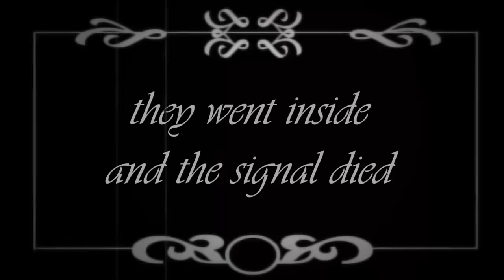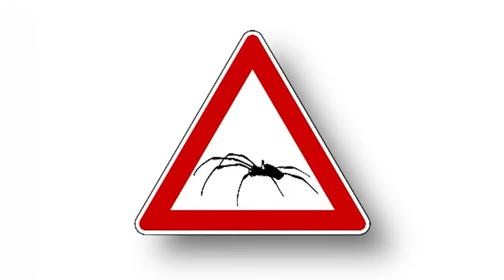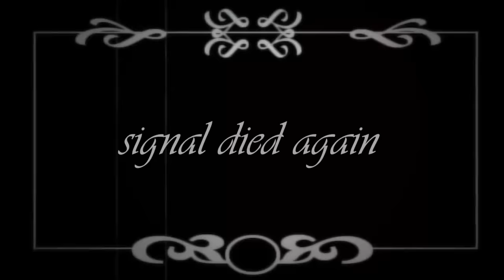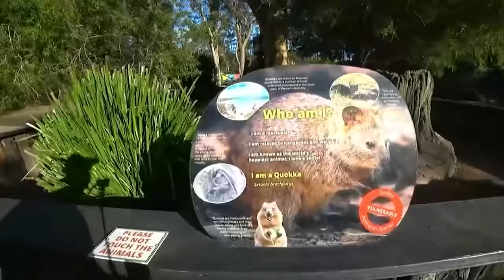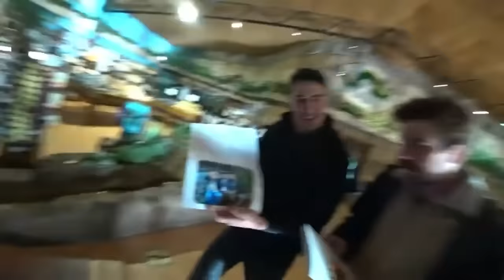I Got To Pet Australia's Most Dangerous Animals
I went to Australia and had two locals escort me around to pet some of the most dangerous animals in the world...

Go check out @Ididathing and @Boy_Boy as well!

Subtitles by Juheyoudao